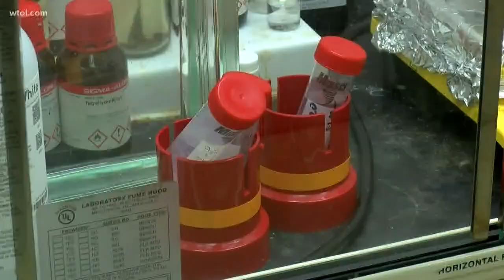UFindlay pharmacy students develop cancer-fighting compound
University of Findlay college of pharmacy is aiming to move the new compound forward with animal testing.